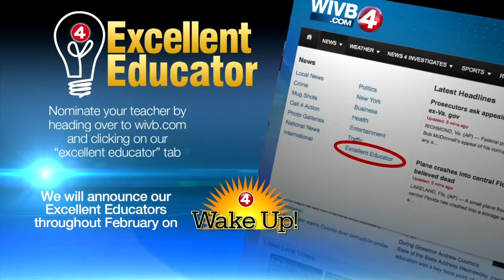Jackie McLean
News 4 highlights excellent educator Jackie McLean